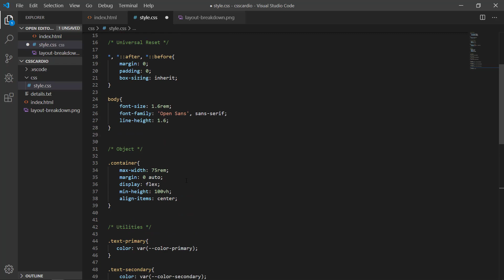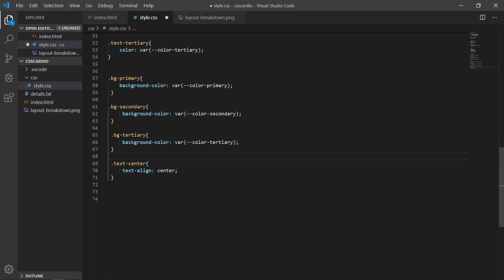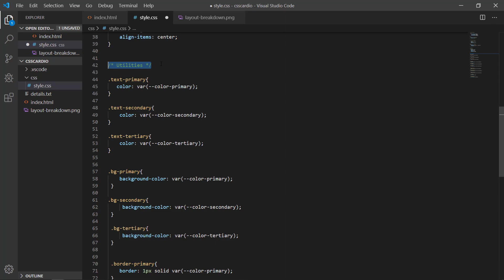Lecture 5 - Learn to Write Utilities in CSS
In this lecture, you will learn to write reusable utilities for background-colors, text etc in CSS.

This is the free on going series about building confidence in writing CSS.